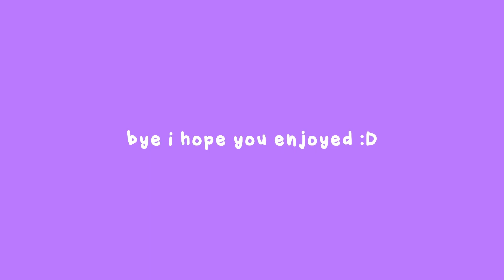pink roblox outfits (only 100r and under!) || astropheliah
୨୧ *.+ 𝙮𝙤𝙪 𝙝𝙖𝙫𝙚 𝙤𝙣𝙚 𝙣𝙚𝙬 𝙢𝙚𝙨𝙨𝙖𝙜𝙚 𝙛𝙧𝙤𝙢 𝙩𝙝𝙚 𝙘𝙧𝙚𝙖𝙩𝙤𝙧 +.* ୨୧

Price: 95r

Price: 85r

Price: 100r

- inspiration:
-  ALL work is MINE (intro, content, outro, thumnbnail ect.) Please don’t repost my work and steal it thx! :) [all work is also edited by me and I am the gfx artist]

Intro: Loverboy by A-Wall
Outro: Dream With Tea by LuKrembo
Lofi: By LuKremBo

- apps used: thumbnail- Pixlr E   vid editing- VN

 - Yt milestones
❥ 20: ✓
❥ 50: ✓
❥ 100: ✓
❥ 500
❥ 1k:

𝙖𝙨𝙩𝙧𝙤𝙥𝙝𝙚𝙡𝙞𝙖𝙝,